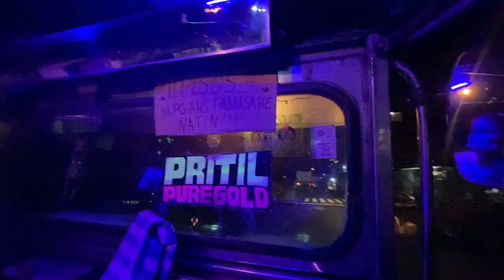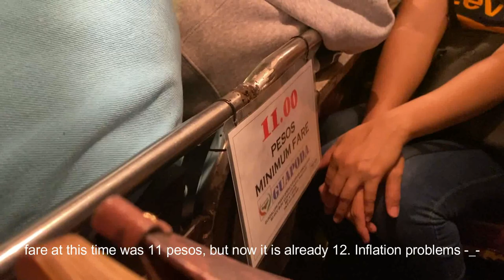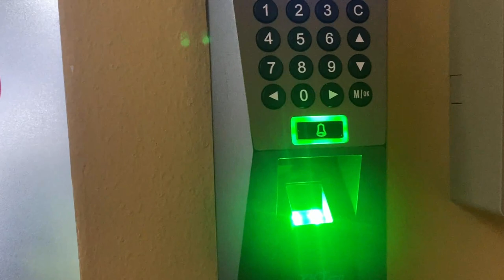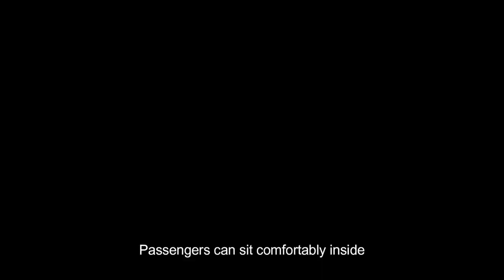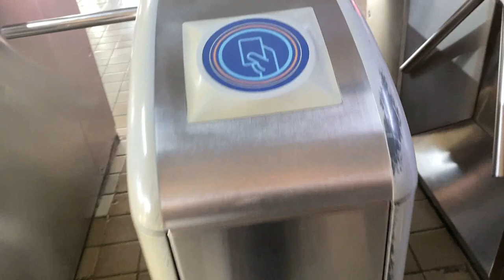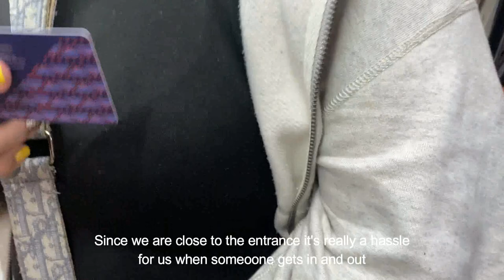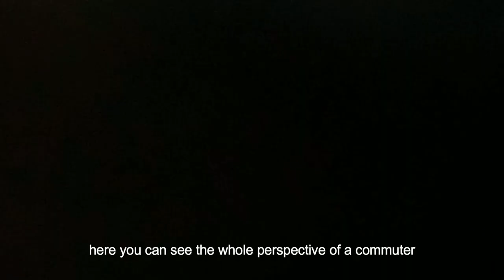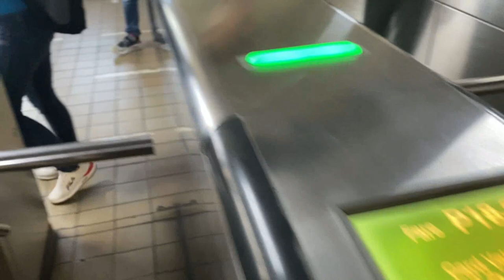The Daily Struggles of a COMMUTER | What it's Like to commute in Manila, the Philippines' capital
Today's video, I am going to show you how my day-to-day commuting is like especially now that our schools are now face to face & Offices are now RTO or Returning to office. I currently reside in Manila and my work is in Makati. Manila traffic can be very drastic especially on a rush hour. I work on a night shift so most of the time I get to beat rush hour, but luckily on this video, I still get to show you how cramped our train can be.

LINKS:
outfits